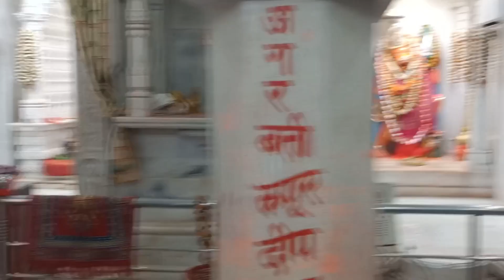दर्शन एक दिव्य मंदिर का | Baripur Hanuman Mandir | Deoria